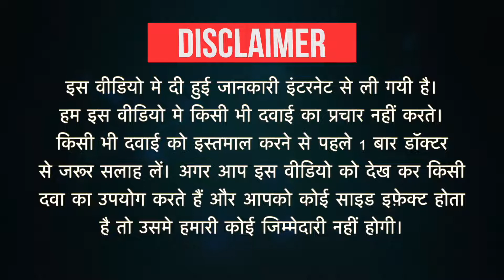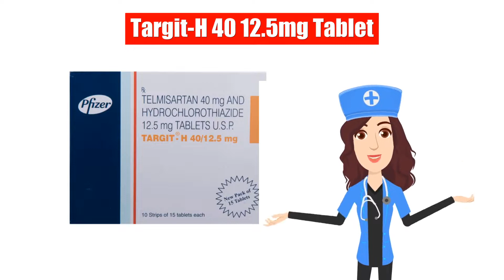Targit-H 40 12.5mg Tablet Uses in Hindi | Side Effects | Dose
Targit-H 40 12.5mg Tablet Uses in Hindi | Side Effects | Dosage